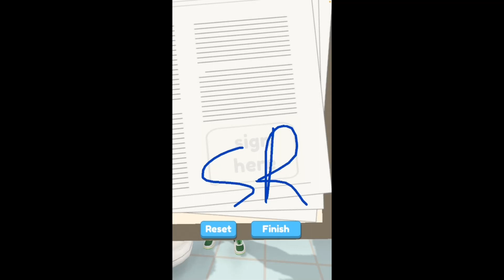I tried being a Landlord and I raised the rent prices | Landlord Simulator